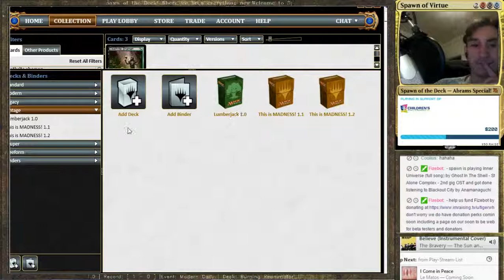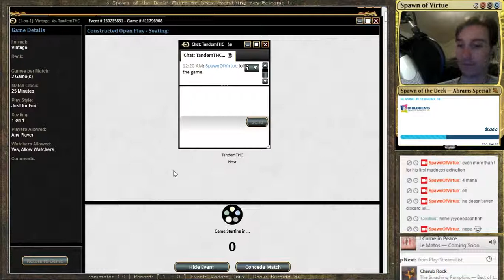Charity Stream! Vintage Daily with "This is MADNESS!" [ 0 - 0 ] (Part 16)